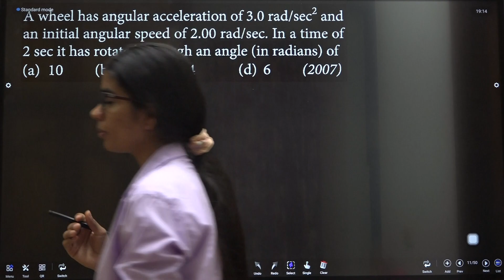A wheel has angular acceleration of 3 rad /sec^ 2 and an initial angular speed of 2.00 RT DTS 06 Q9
A wheel has angular acceleration of 3 rad /sec^ 2 and an initial angular speed of 2.00 rad/sec. In a time of 2 sec it has rotated through an angle (in radians) of